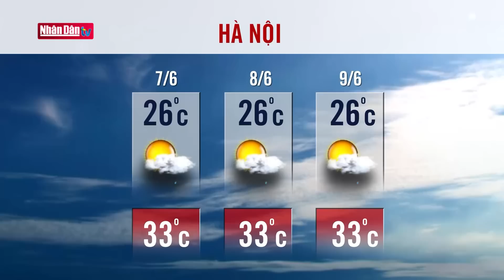Dự báo thời tiết hôm nay 7/6: Bản tin thời tiết trong 3 ngày tới (7, 8, 9/6/2023) | Đảng với Dân